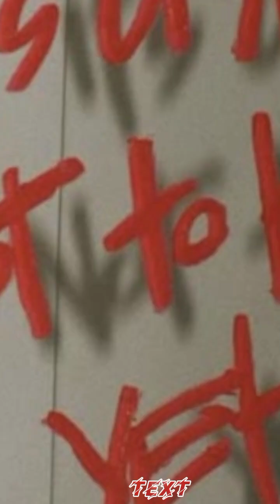🔮 The Mirror Paradox: Why Your Reflection Isn't What You Think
🤯 The #1 misconception about mirrors isn't what you think. You've been told your reflection is a perfect left/right reversal... but that's completely wrong.
​Join us on a mind-bending journey as we break down The Mirror Paradox, blending psychology and optics to expose the simple truth: a mirror only reverses front to back. Your brain is doing the rest of the work! From the physics of light to the philosophy of self-perception, this episode will fundamentally change how you view your reflection—and your reality.